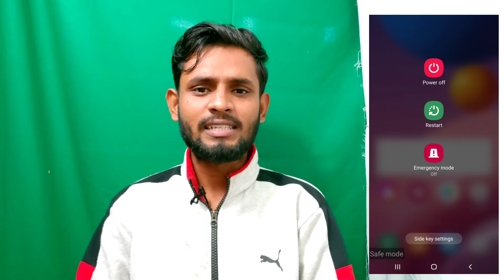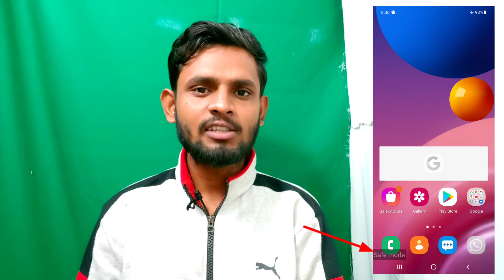Samsung Safe Mode Kaise Hataye | samsung kissi bhi phone me safe mode kaise hataye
🖇️ Downlode Coin Dcx And Get Free Rs 100 Bitcoin